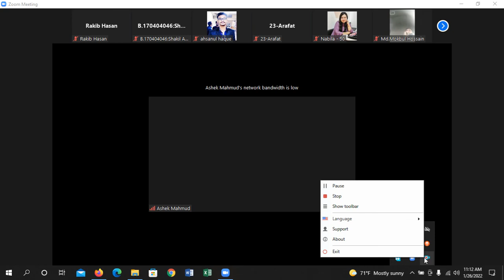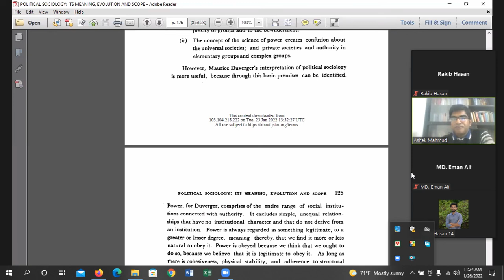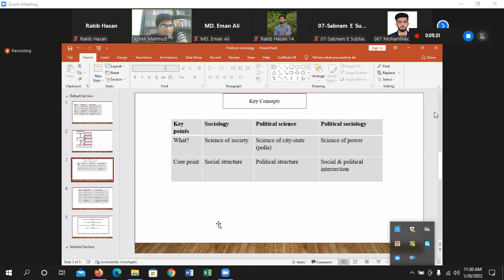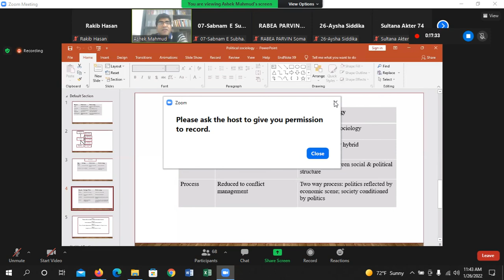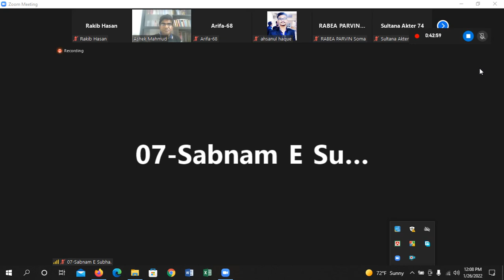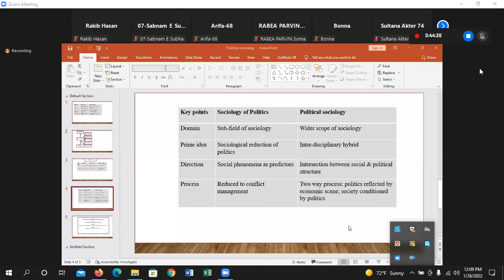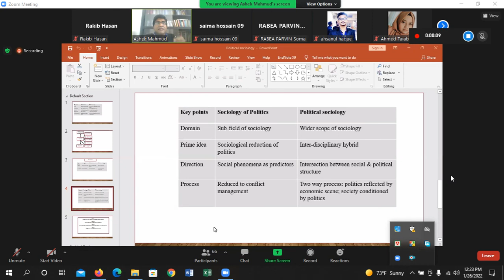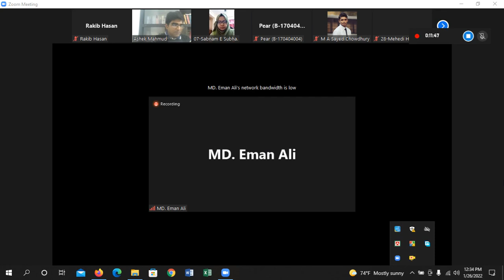Sociology of Politics & Political Sociology - Ashek Mahmud Sir - Class 2 (7th Semester) 26 Jan 2022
Chapter 1: Sociology of Politics & Political Sociology
Course Title: Political Sociology
Ashek Mahmud Sir
Online Class 2 (Lecture 7)
7th Semester
26 January 2022